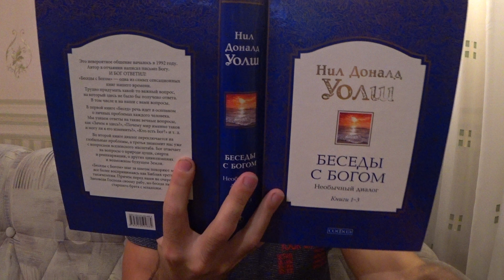Н. Д. Уолш, Беседы с Богом (читаю то, что я отметил для себя, 05)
Если вдруг это видео окажется недоступным, можно найти по названию: "Нил Доналд Уолш Беседы с Богом". Я слушал в озвучке Nikosho, у него божественный голос, и у меня все 10 часов прослушивания 1й книги (а затем ещё несколько часов - 2й и 3й) было ощущение, что это Бог разговаривает со мной. И, конечно, я слушал её на стандартной скорости, не на х1,5 и тем более х2. Если вам понравится то, что вы услышите в моём видео, послушайте всю книгу.